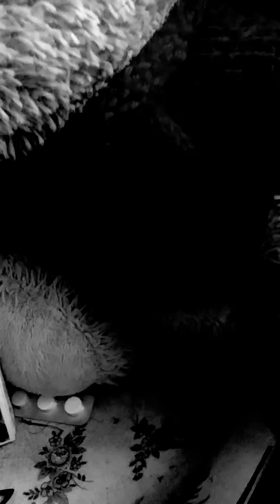cont..on Beelzebub or Beelzebul, prince of desire,demon of gluttony...🙏